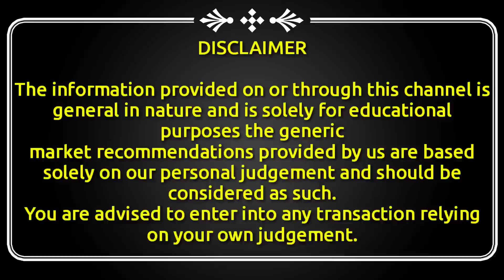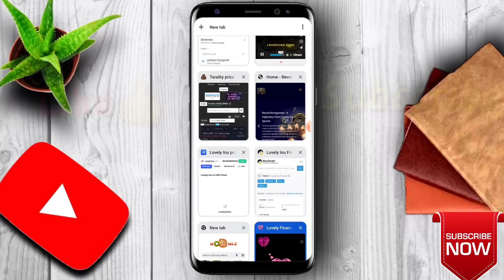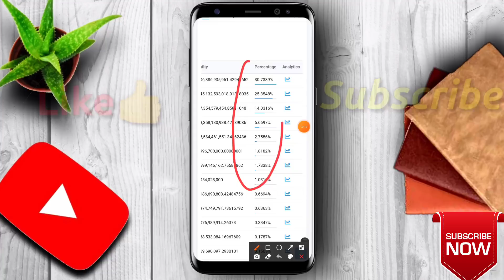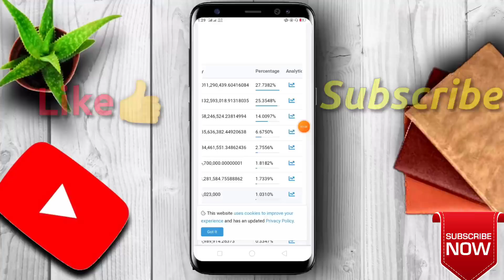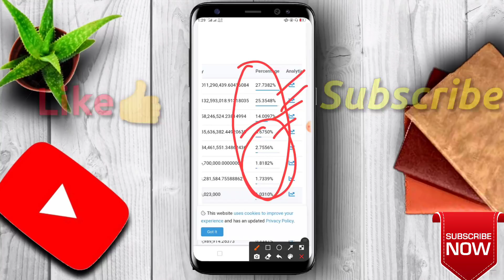⚠️ Lovely inu Owner BuyBack Dhamaka💥 | अब होगी Pump?? | Lovely inu Coin News today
This video is regarding Lovely inu, a Decentralised Meme project with a Vision to make the record by growing by achieving 1$ by the end of 2021. The video explains regarding all the upcoming updates regarding lovely inu coin, The video also cover lovely price analysis.